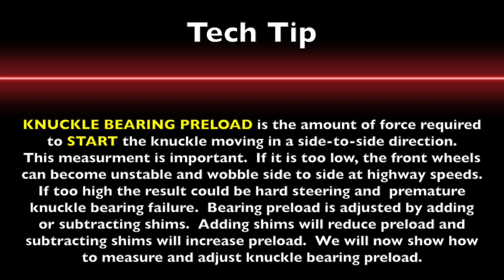How To Rebuild A Toyota 4X4 Solid Front Axle (Part 6) Steering Knuckle Installation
This video shows how to install axle seals, steering knuckle bearings and races, wiper seals, the steering knuckle and axle shaft.  These instructions apply to 1979 to 1985 Toyota 4X4 Pickups and 1984 and 1985 Toyota 4Runners.  These instructions can also loosely apply to the Toyota Land Cruiser and Suzuki Samurai.  We clearly demonstrate how to measure and adjust knuckle bearing preload.